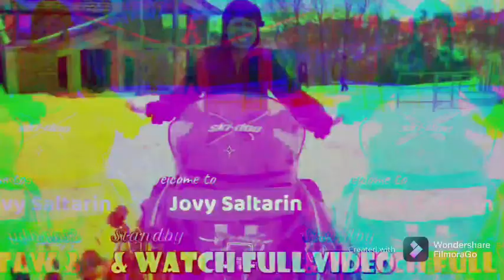Part II Fujairah/Roadtrip/Tunnels/Khorfakkan Waterfalls